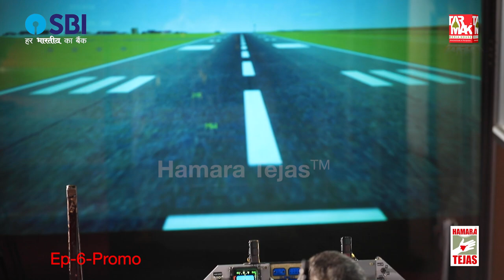Hamara Tejas | Ep-6 Promo | At HAL's ARDC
Namaste folks!

Take a look at the HamaraTejas series 6th episode promo.

The full episode will go live on TMH YT Channel on 18 Nov 2021 at 9 PM (IST).

Jai Hind!

Music Copyrights

Title: Criminal News - 802757
By: Andy Warner
Site: Motion Array
Subscription: Murali A (Nirmiti Productions)

Title: Electro Sport - 262177
By: COPPERAUDIO
Site: Motion Array

Title: Broadcast News Logo - 33061
By: dauzkobza
Site: Motion Array

Title: Award Ceremony - 257907
By: ROVADOR
Site: Motion Array